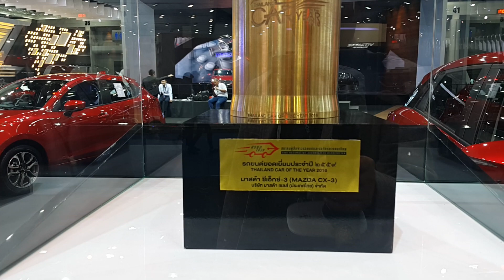บูท มาสด้า ในงาน Bangkok International Motorshow 2017